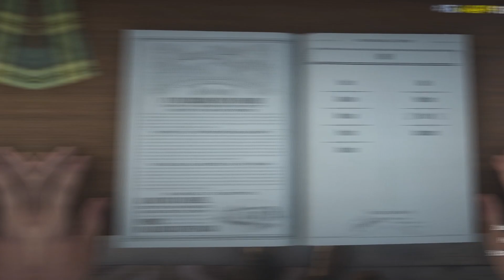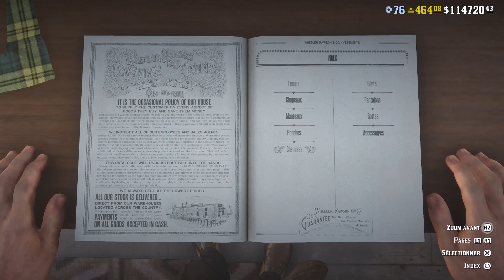🚨Une TENUE GRATUITE à + de 7 LINGOTS... Bonne Affaire | Red Dead Online | Update - Spetembre 2023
Voyons comment récupérer la tenue offerte du mois de Septembre 2023 et surtout ce qu'elle vaut au final... C'est parti ma chérie 😉👌